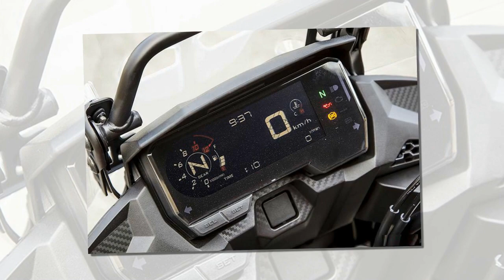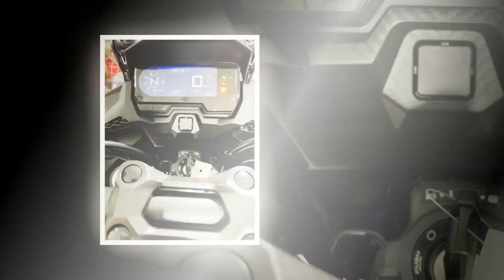Tin nhanh 24/7 - Cận cảnh chiếm mã Honda CB400X 2020 ra mắt phiên bản mới thể thao lưỡng dụng.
Honda CB400X 2020 xuất hiện đem tới tùy chọn mới giúp các tay lái có những chuyến đi chinh phục mọi nẻo đường.